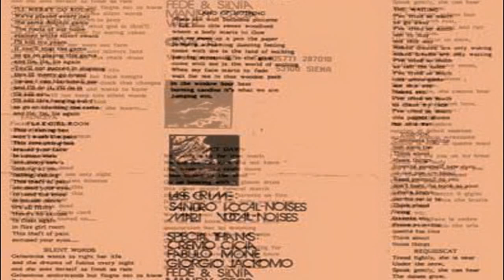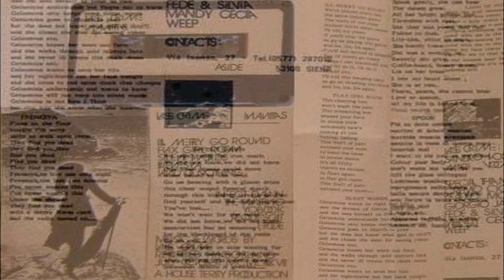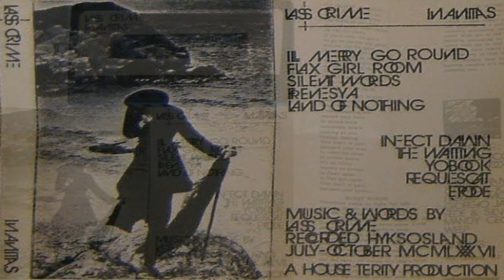L.A.S.'s Crime - Frensya + Land Of Nothing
Artist: L.A.S.'s Crime
Inanitas
Format: Cassette, album
Label: House Terity Production
Catalog#: None
Country: Italy